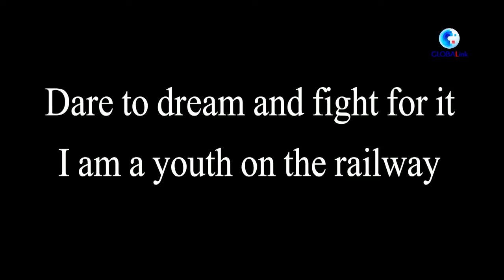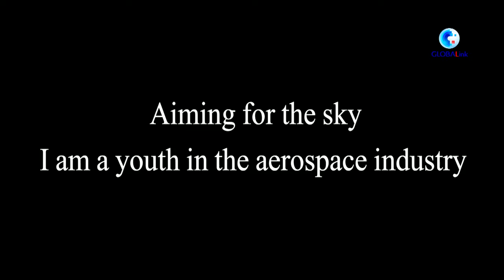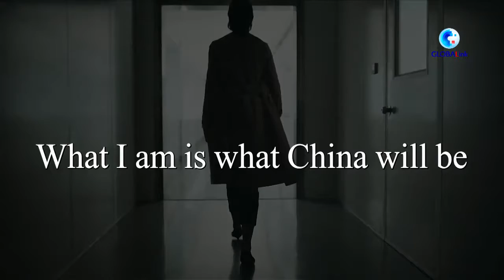Gen Z in China: Portraits of Chinese youth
No struggle, no youth. Click the video to see how the youth of China shoulder great responsibilities and pursue their dreams in different industries.